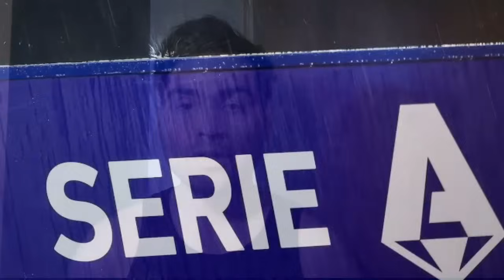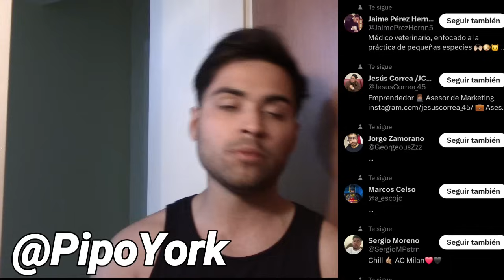🚨LOS JEQUES A POR EL MILAN! PIOLI AL NAPOLI? ADIOS DECRETO CRESCITA! GUIRASSY? NOTICIAS AC MILAN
TODOS los tipos de video que se suben regularmente al canal:
1- Videos de fichajes del AC Milan
2-Post y Pre partidos del AC Milan (Serie A, UEL, UCL, Copa Italia)
3-Hablando de un jugador (Video entero hablando de un mismo jugador)
4-Noticias del AC Milan
5-Videos vlogs (Ocasionalmente) de mi (Viajes, Experiencias y mas!)
6-Especiales (Concursos, Metas de Subscriptores y mas)
7-Videos desde el San Siro en Milano, partidos y mas!
8-Preguntas y Respuestas!
9-Tops
10-Tags